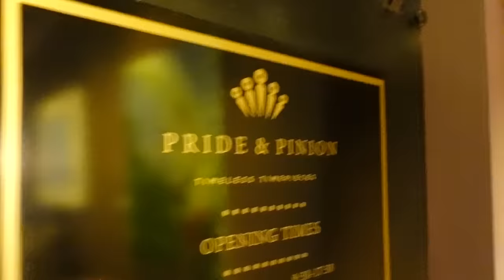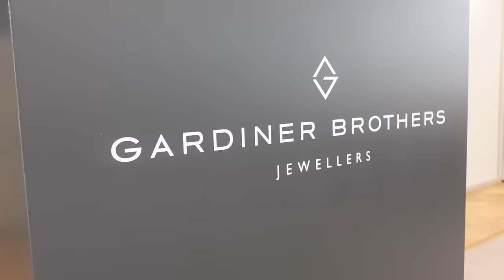Visiting @NicoLeonard for the First London Watch Show Ever! | GREY MARKET S2:E1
Welcome back to GREY MARKET! The team and I are very excited to be back at it, capturing the behind the scenes, and showing you how we do what we do.

Before we begin, let's GIVE AWAY SOME MONEY! 💵
I'm giving away 🤑 $1,000 🤑 to one random person that LIKES, SHARES (this video), & SUBSCRIBES! Once you've done those 3 actions, comment UNICORN below to be entered to win.

This season starts off with me taking off for Belfast, Ireland to meet my good friend @Nico Leonard . We then join our buddy@WatchEricin London for the first-ever London Watch Show.

I have to say, this show was incredible! So many people, so many fans... It was amazing to meet them all in person.

I had such a good time that I decided to do the same public meet & greet here at the New York City Jewelry and Watch Show. Our entire team will be at the show meeting, buying, selling, and trading!

New York City Jewelry & Watch Show
Metropolitan Pavilion
October 22-25, 2021

Thank you to Charlie and Spencer for letting us use their footage, please check them out below!

Ana ► Instagram.com/watchanna.lb
Alex ► Instagram.com/watchalex.lb
Nick ► Instagram.com/nickoftime.lb